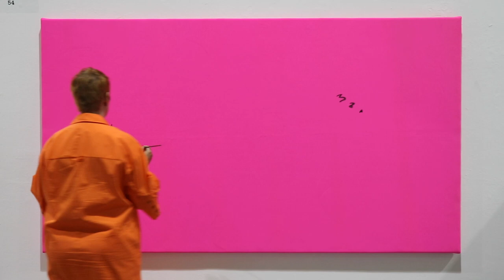THE BEAUTIFUL FORMULA COLLECTIVE / ATHENS 2022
B E A U T I F U L
F O R M U L A
C O L L E C T I V E

DANIEL GEIGER
OLEKSIY KOVAL
THOMAS RIEGER
VERONIKA WENGER
MICHAEL WRIGHT

Curated by
SOPHIE-CHARLOTTE BOMBECK

In the context of
R H Y T H M
S E C T I O N
PLATFORMS
PROJECT
ATHENS
BOOTH 54
OCTOBER 13 – 16
2022

19:00
DANIEL GEIGER
OLEKSIY KOVAL
THOMAS RIEGER
VERONIKA WENGER
MICHAEL WRIGHT
Live Painting Performance

19:00
DANIEL GEIGER
OLEKSIY KOVAL
THOMAS RIEGER
VERONIKA WENGER
MICHAEL WRIGHT
Live Painting Performance

19:00
DANIEL GEIGER
OLEKSIY KOVAL
THOMAS RIEGER
VERONIKA WENGER
MICHAEL WRIGHT
Live Painting Performance

13:00
DANIEL GEIGER
OLEKSIY KOVAL
THOMAS RIEGER
VERONIKA WENGER
MICHAEL WRIGHT
Live Painting Performance

THE BEAUTIFUL FORMULA COLLECTIVE is about painting and creating collective works based on THE BEAUTIFUL FORMULALANGUAGE.

THE BEAUTIFUL FORMULA COLLECTIVE produces and stages group works not only in the studio, but also as a live painting performance in front of the public.